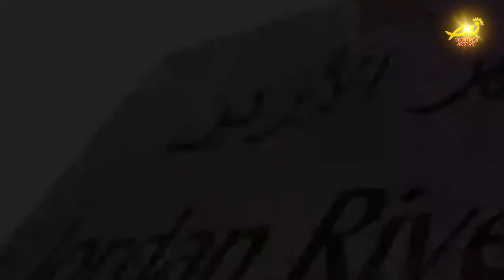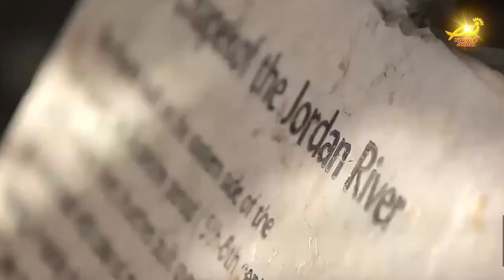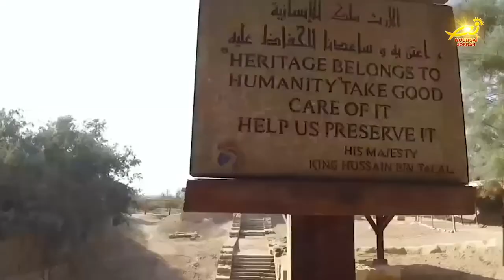نورسات الأردن : تشكيلُ مجلسٍ استشاريٍ دولي للاشرافِ على تطويرِ موقعِ المغطس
نظراً لأهميةِ موقعِ عُمّادِ السيدِ المسيح في المغطس / فقد تقررَ تشكيلُ مجلسٍ استشاريٍ دولي للعملِ على تطويرهِ وزيادةِ طاقتهِ الاستيعابيه / وجذبِ المزيدِ من الزوارِ والحُجاجِ لهُ من مُختلفِ بلدانِ العالم / التقريرُ التالي يسلطُ الضوءَ على أهميةِ هذا الموقعِ بالنسبةِ لمسيحيي العالم .